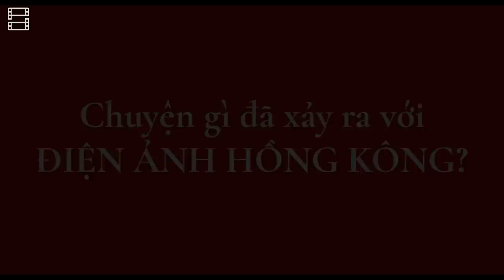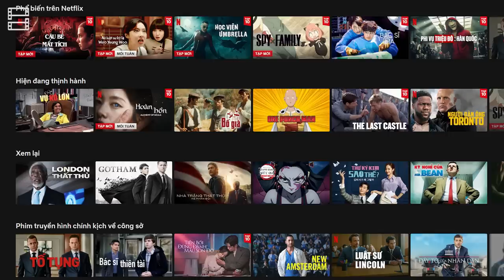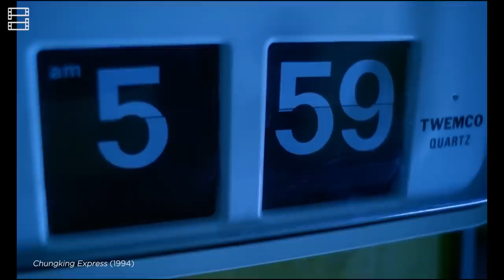Chuyện gì đã xảy ra với ĐIỆN ẢNH HỒNG KÔNG?